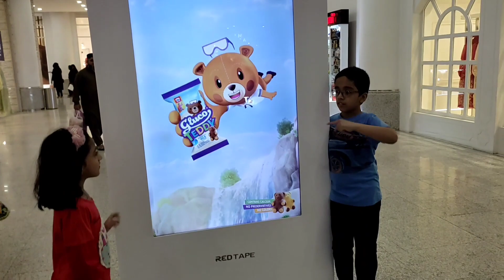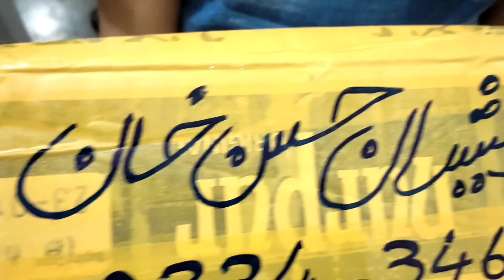Bacho ka result agaya | ibrahim kyun udas hai ? | surprise | v # 3